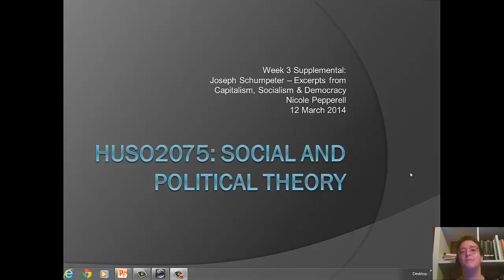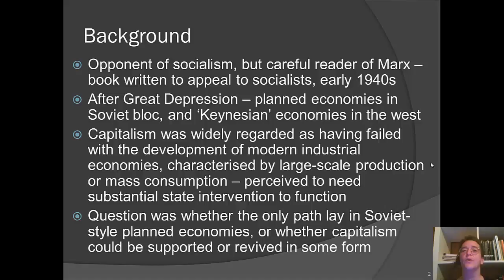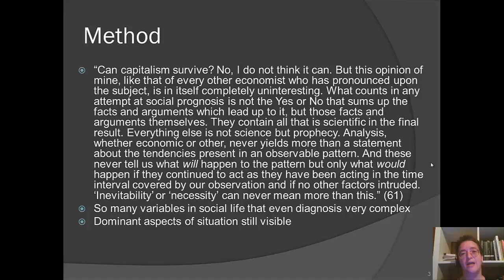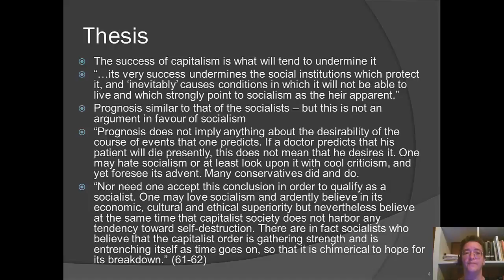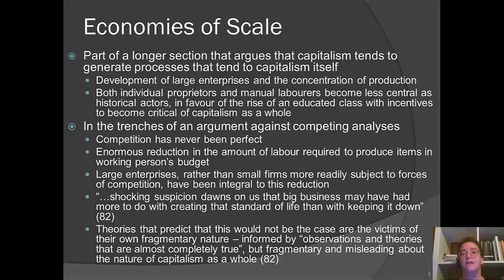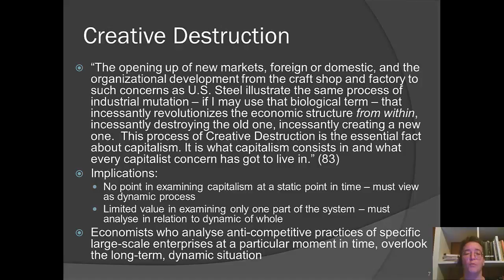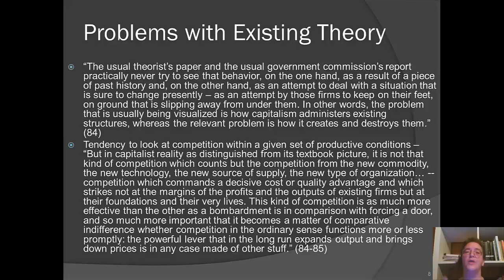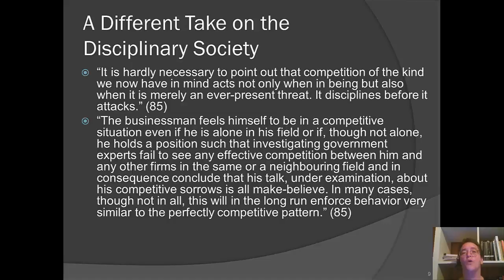Week 3 Joseph Schumpeter Capitalism Socialism and Democracy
Week 3 Supplemental Joseph Schumpeter Capitalism Socialism and Democracy